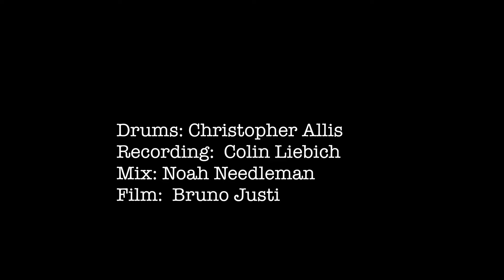IMPOSSIBLE Cello Solo: Countdown by John Coltrane (Jacob Szekely)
Thank You for viewing our content.
Please do support us using the following links!
Signup for a FREE class!

After a year of studying Bartok and Coltrane (and attempting to improvise in those styles) this live-in-studio performance of Countdown sets a completely new bar for what’s possible for cello improvisation. Countdown was a Mount Everest challenge for me, and If it inspires you as well

Thanks for your support and tune in on the first Friday of each month for new music!